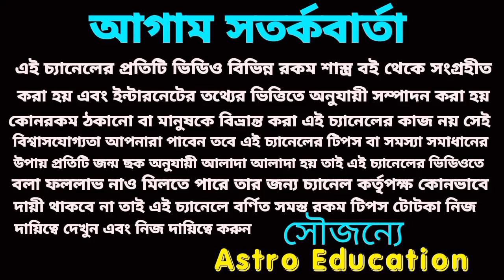তুলা রাশি 6টি মহা ভবিষ্যৎবাণী ! ধ্রুব সত্য হতে চলেছে!